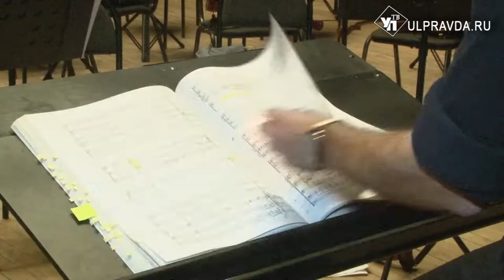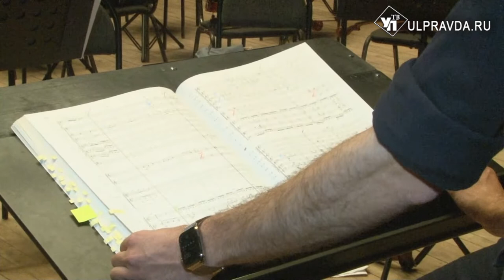В Ленинском мемориале пройдёт вечер, посвящённый Бетховену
Музыка немецких композиторов прозвучит 8 февраля на сцене Ленинского мемориала. Центральной фигурой концерта станет Людвиг ван Бетховен - один из самых исполняемых мировых композиторов. В этом году отмечается его 250-летие.